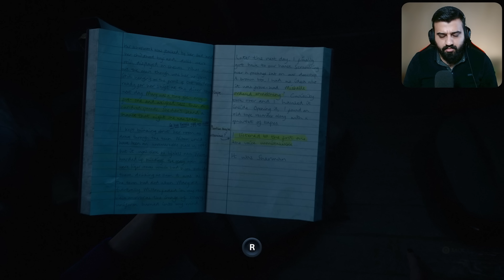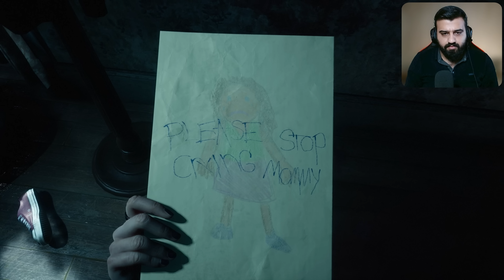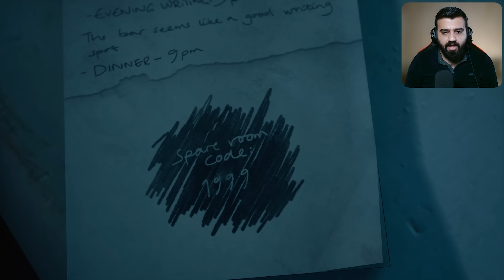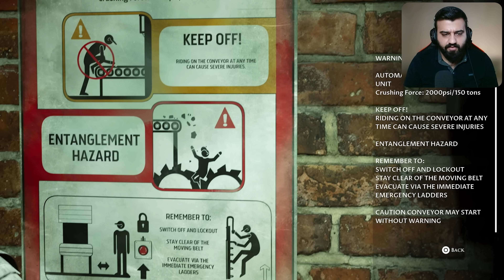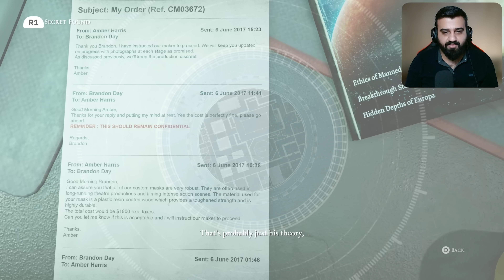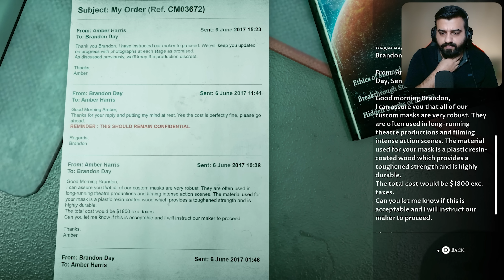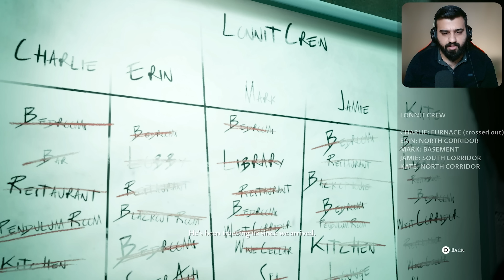The Devil in me #7 😳دەرکەوت جنۆکەکە کێیە پێش کۆتایی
The Devil in me kurdish walkthrough by hamakurdish for the first time , last chapter of The Dark Picture Series , a new game from supermassive game , part 7

زانیاری کەناڵەکە

بۆ هەر کارێکی تایبەت یاخود بازرگانی پەیوەندی بکەن بەم ژمارە پەیوەندیە یاخود ئیمەیڵە

hamarashid1

hamakurdish